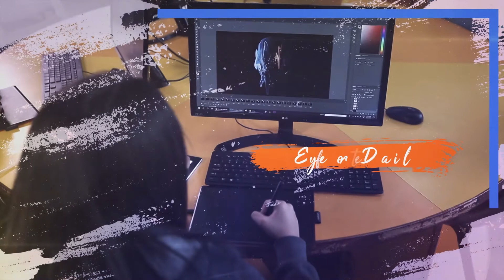Work 2.0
When young minds ascertain their goals, explore passions and balance strong work ethos with a sense of play, that is Work 2.0